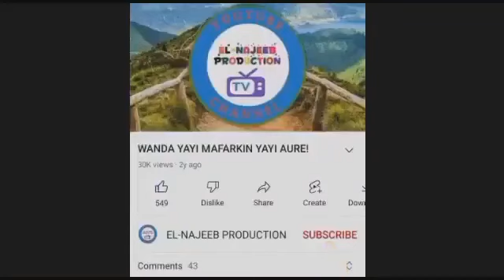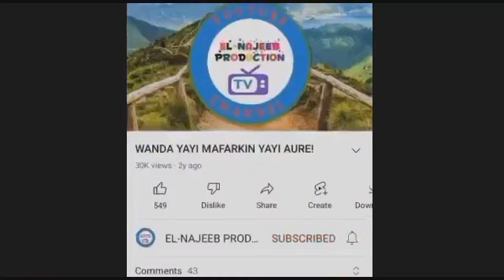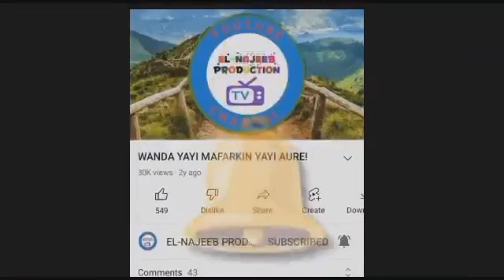Kisan Gilla Littafi Na Biyar Part 3 The End